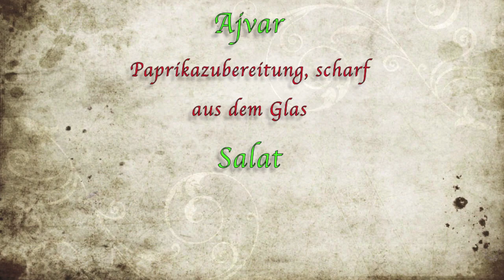Hähnchenschnitzel mit Paprikareis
Zutaten
aus dem Gefrierschrank
Hähnchenschnitzel
nicht Paniert

Langkorn Reis
frisch kochen
Ajvar
Paprikazubereitung, scharf
aus dem Glas
Salat